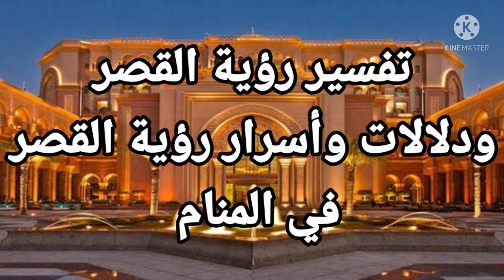تفسير رؤية القصر واهم دلالات وأسرار رؤية القصر في المنام |تفسير الاحلام فاطمة الزهراء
يتناول الفيديو شرح لاهم التفسيرات متعلقة برؤية القصر واهم البشارات وأسرار رؤية القصر في المنام للعزباء للمتزوجة للحامل للرجل للمطلقة